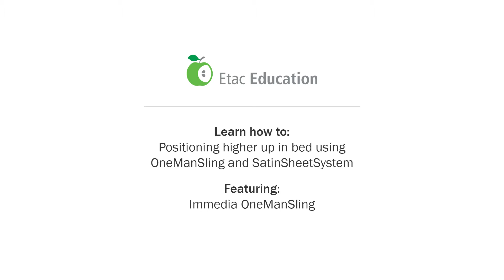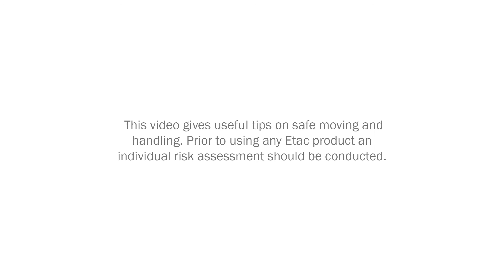Immedia OneManSling - SatinSheet System - How to positioning higher up in bed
Learn how to position higher up in bed using Immedia OneManSling and Immedia SatinSheetSystem. Immedia, a part of Etac Transfer Solutions, is focused on developing a wide range of manual transfer products.